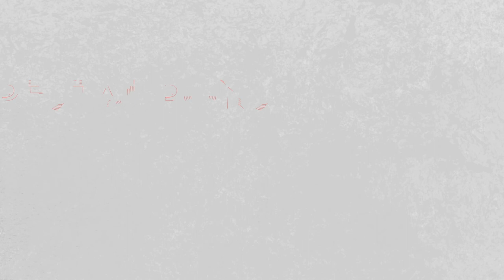Restaurons Saint-Ouen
Objectif de collecte : 500 000€ pour restaurer la rose du transept sud. Mobilisons-nous pour notre patrimoine !